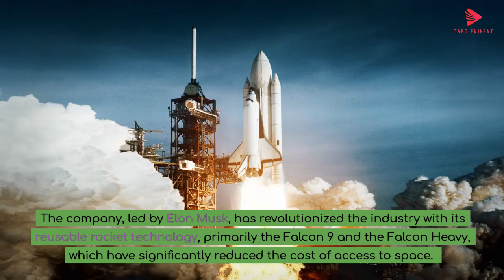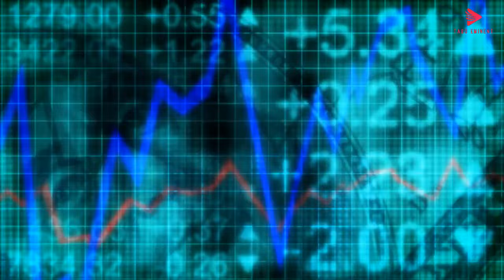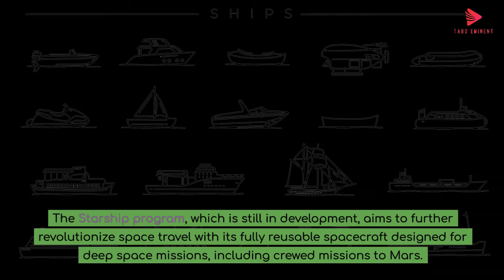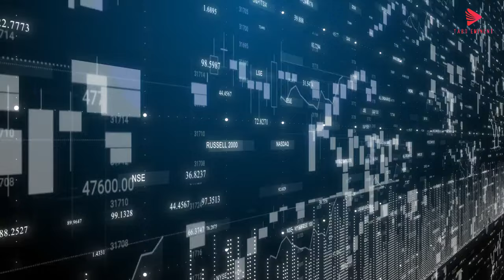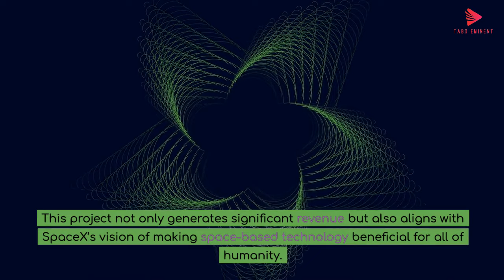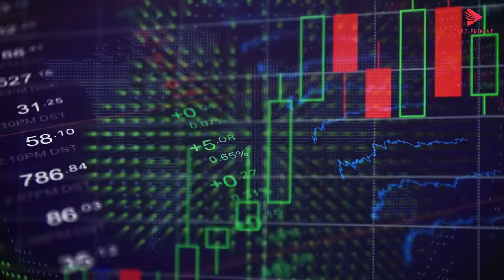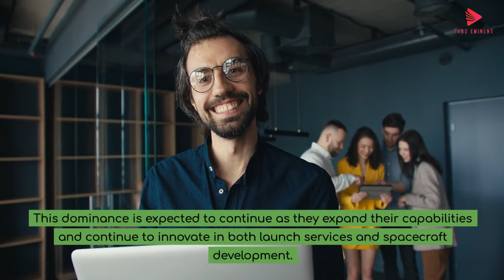SpaceX dominating Spacecraft industry?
SpaceX rockets launched a whopping 525 of the world's 626 spacecraft sent up during the first quarter of the year — exponentially blowing past the next-best entities, China Aerospace Science and Technology Corp. (27 spacecraft) and Russia's Roscosmos (24 spacecraft).

In a related comparison, SpaceX launched spacecraft weighing about 429,125 kilograms during the first quarter, which extended from Jan. 1 to March 31. That dwarfed CASC's 29,426 kilograms and Roscosmos' 23,782 kilograms.

"The takeaways are really not altogether surprising, right? SpaceX is the lead. China's in second. And then, there's a whole bunch that follow," said Phil Smith, a BryceTech space industry analyst.